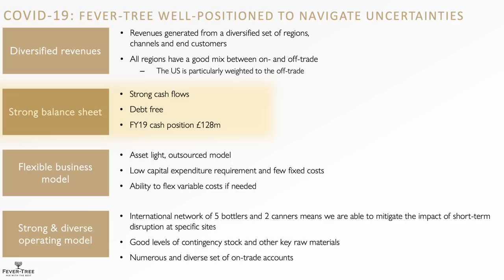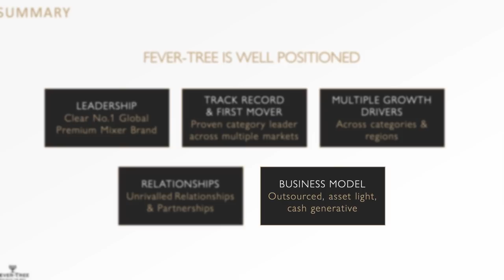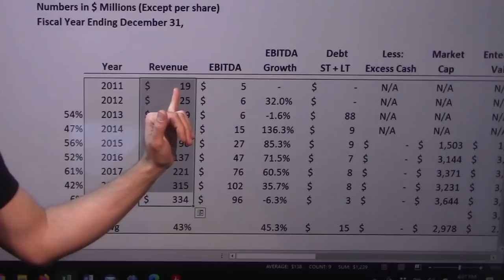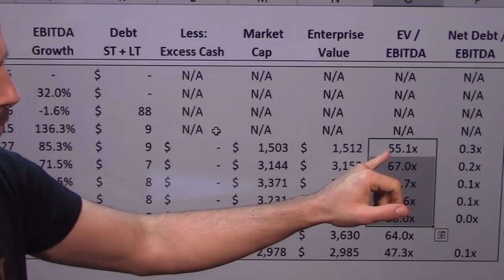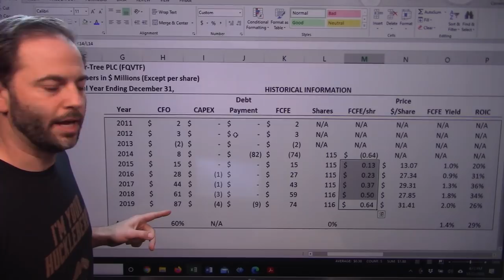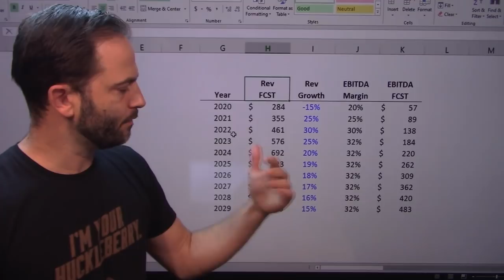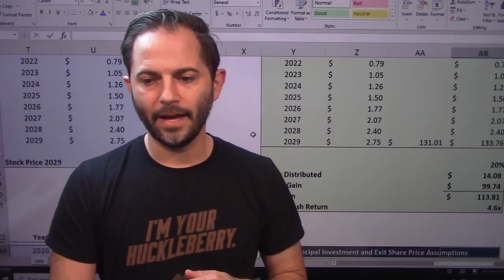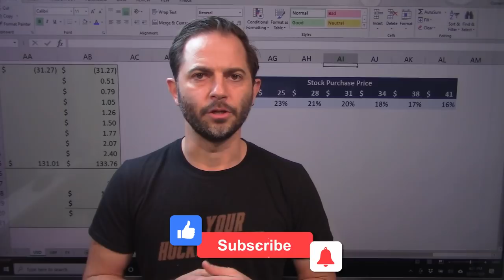FeverTree Drinks (FQVTF) Stock Analysis and Valuation | Estimated Investment Return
This video is an analysis of FeverTree Drinks (FQVTF) from the fiscal year 2019 financial results as well as an estimate of the future value and possible investment return based on a discounted cash flow (DCF) and EV / EBITDA market multiple approach.

NYSE: FQVTF

All opinions expressed by Cameron Stewart on this show are solely Mr. Stewart’s opinions. You should not treat any opinion expressed by Mr. Stewart as a specific inducement to make a particular investment or follow a particular strategy, but only as an expression of his opinion. Mr. Stewart’s statements and opinions are subject to change without notice.  Past performance is not indicative of future results. Mr. Stewart does not guarantees any specific outcome or profit. You should be aware of the real risk of loss in following any strategy or investment discussed on this show. Strategies or investments discussed may fluctuate in price or value. Investors may get back less than invested. Investments or strategies mentioned on this show may not be suitable for you. This material does not take into account your particular investment objectives, financial situation or needs and is not intended as recommendations appropriate for you. You must make an independent decision regarding investments or strategies mentioned on this show. Before acting on information on this show, you should consider whether it is suitable for your particular circumstances and strongly consider seeking advice from your own financial or investment adviser.